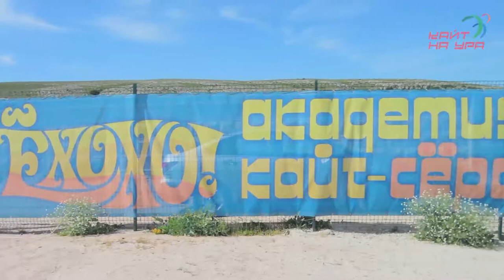Кайтсерфинг в Крыму. Кайт станция ЙоХоХо. Татарка. Гидрофойл Mday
Побывали  на кайт станции ЙоХоХо, Казантип, Мысовое. Познакомились с интересными ребятами. Опробовали все вместе гидрофойл M-day. Смотрите.. Крутая станция !!!